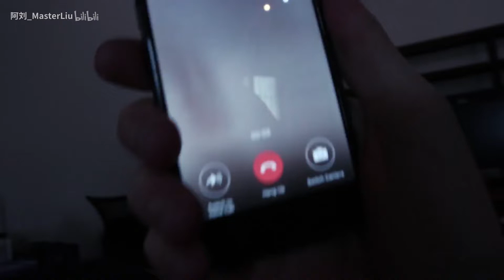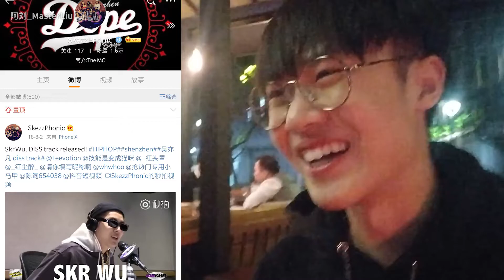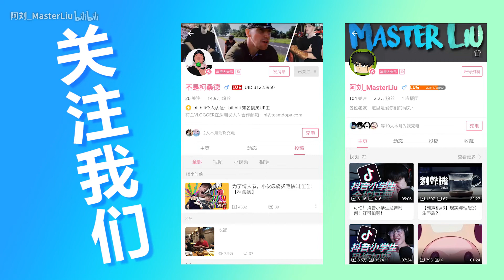感动！柯桑德带着我玩了一天！兰子＆Skezz特别出场！